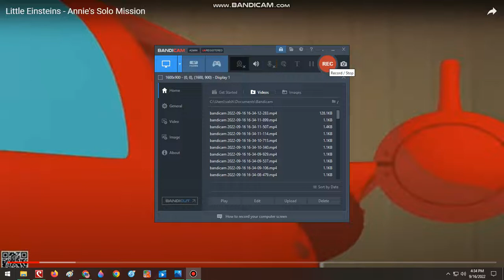Annie Waving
For my theme video.